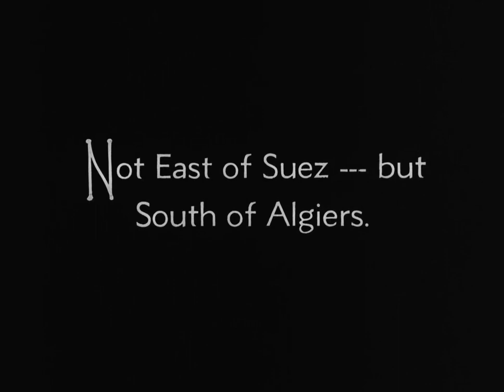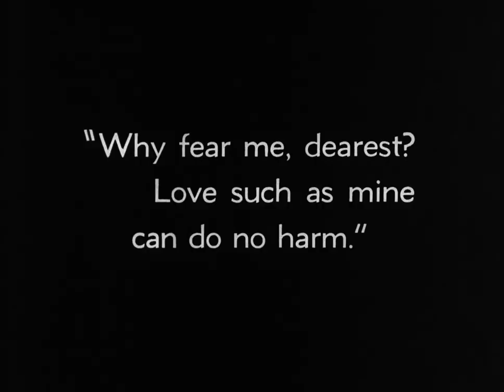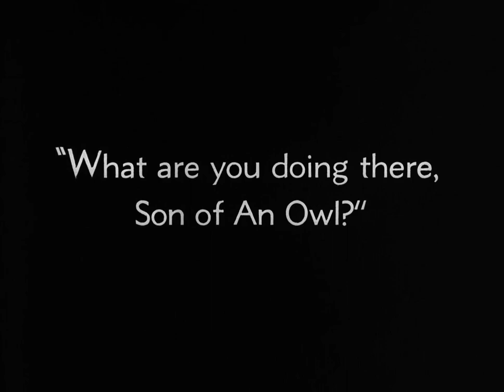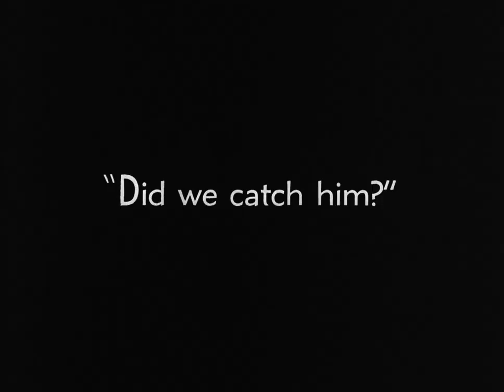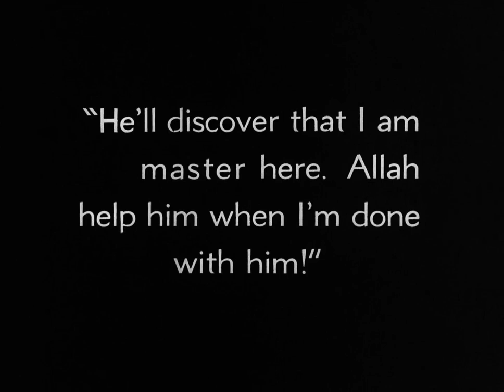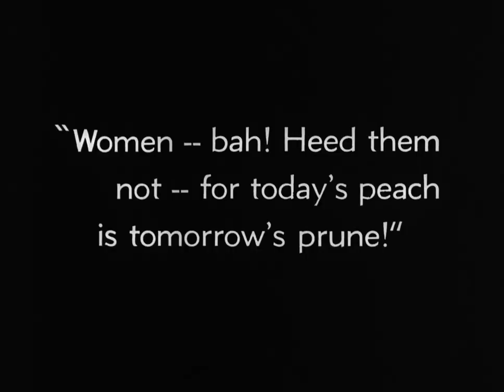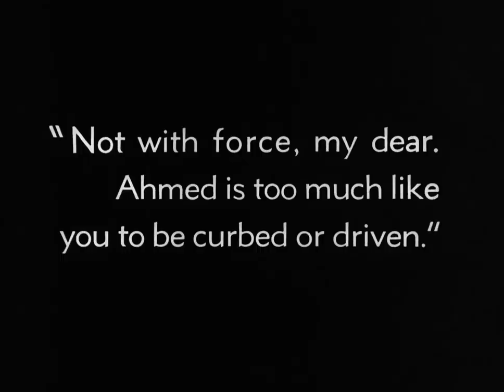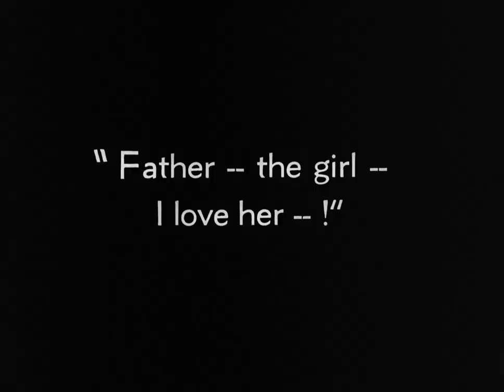The Son Of The Sheik 1926 - Public Domain Movies / Full 1080p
The Son of the Sheik is a 1926 American silent adventure/drama film directed by George Fitzmaurice and starring Rudolph Valentino and Vilma Bánky. The film is based on the 1925 romance novel The Sons of the Sheik by Edith Maude Hull, and is a sequel to the 1921 hit film The Sheik, which also stars Rudolph Valentino. The Son of the Sheik is Valentino's final film and went into general release nearly two weeks after his death from peritonitis at the age of 31.